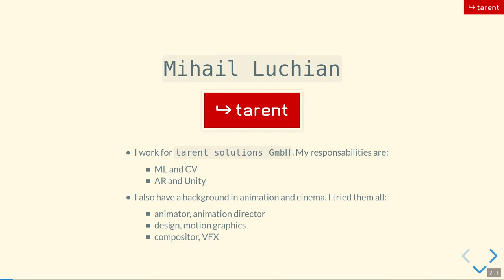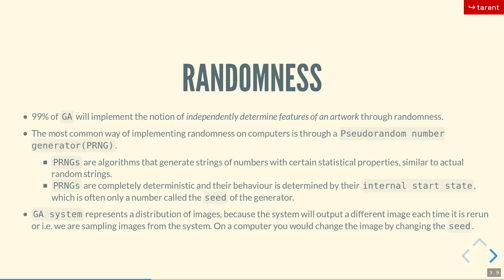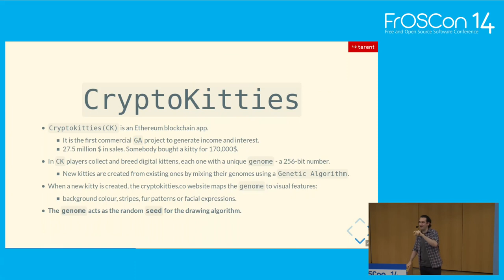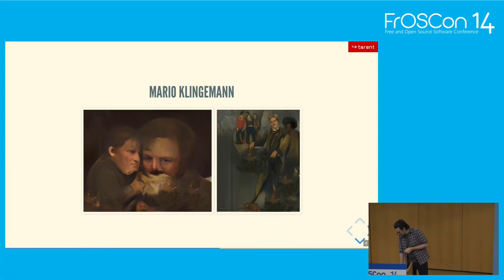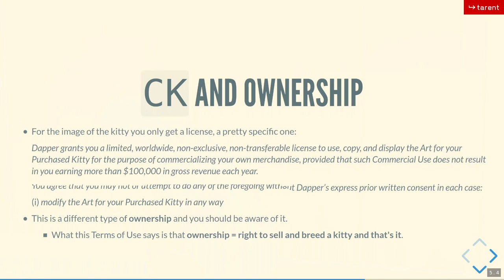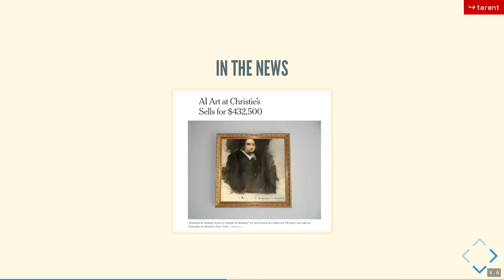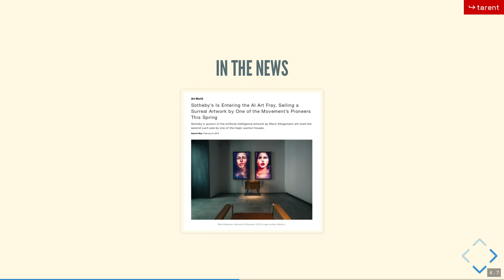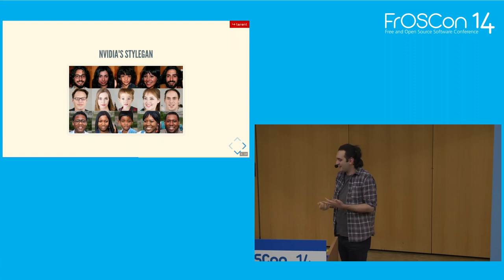2019 - Generating uniqueness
How generative art pushes the boundaries of intellectual property

The recent advancements in Machine Learning and Blockchain technology, have led to a renewed interest in Generative Art. The way in which these fields work and rely on randomness, has inspired artists and coders to explore what it means for a piece of content to be unique and be posessed by someone. We believe the best way to illustrate such problems is by actually showing how one goes from an initial random number to an actual image and this is exactly what we will doing in the talk!

The talk will start with an overall presentation of Generative Art and describe the recent influence that Machine Learning and Blockchain have had on this art form. Ample examples and references will, of course, be present. What emerged from these recent influences is a new and different way of thinking about digital content, where ownership is expressed through smart contracts on the blockchain or by secret knowledge of the initial seed used to generate the image. Throw in Open Source in the mix and it might just be impossible to make any more sense of intelectual property. As the presented material can be hard to grasp without an actual example, in the second part we will illustrate a typical workflow with which generative art is created. In the process, the audience will have the opportunity to explore different generation and structuring techniques, fundamental building blocks of the art form, like pseudorandom number generator, seeds, simple probability distributions, and the issues one often has to deal with.

Mihail Luchian